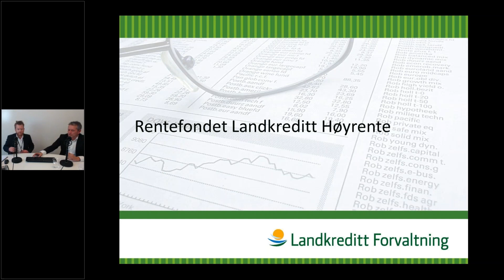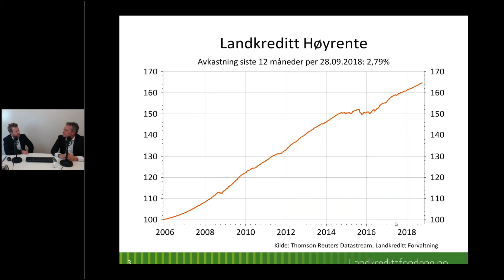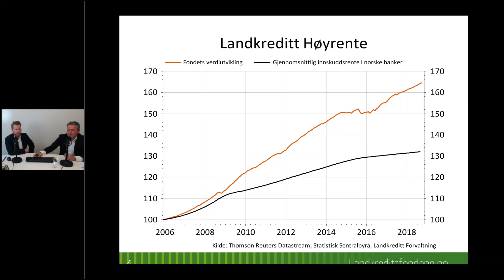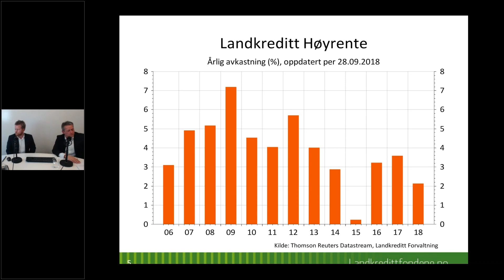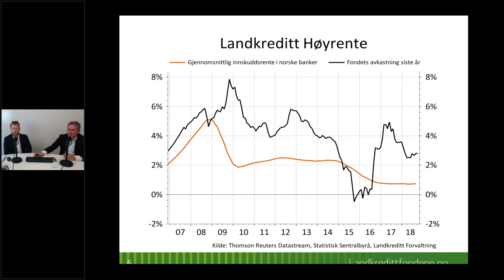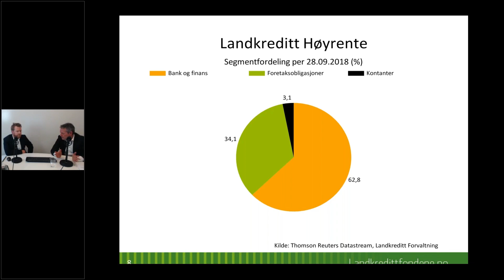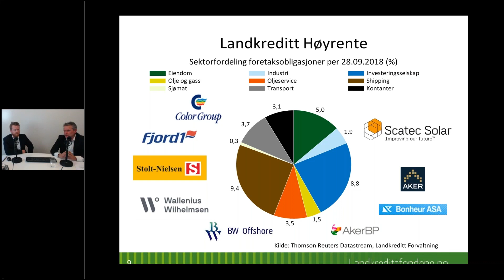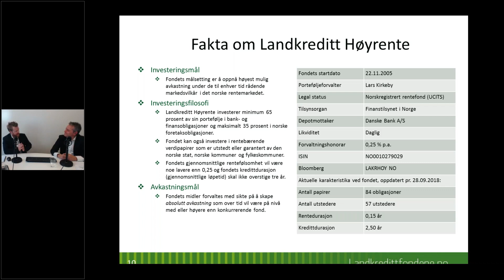Landkreditt Høyrente – Nettmøte med Landkreditt Forvaltning